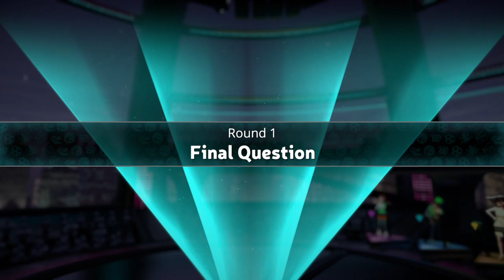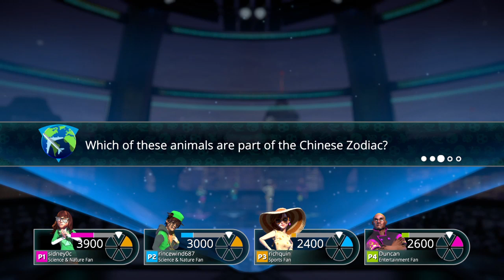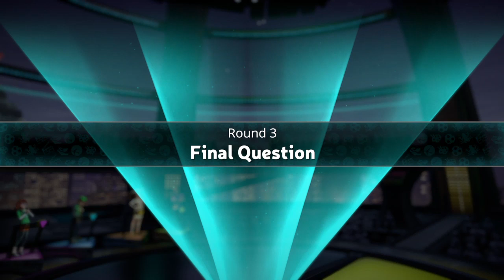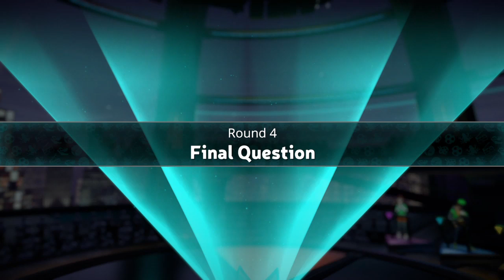Trivial Pursuit ep 1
welcome to episode 1 of Trivial Pursuit hope you enjoy this episode  and subscribe and hit the bell cheek out our individual channels and cheek out our Instagram all links blow